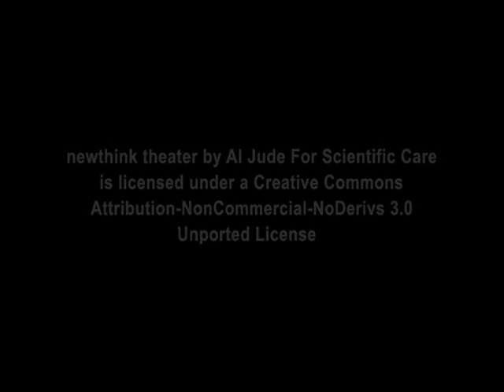مسرح فكرجديد | هزاع الذنيبات - حب عملك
Hazaa Thunaibat is an inspiring 63 year old policeman who has dedicated his life to his job.
newthink theater aims to bring on stage people who have a message, something new, to inspire, entertain and above all have an impact on the audience.